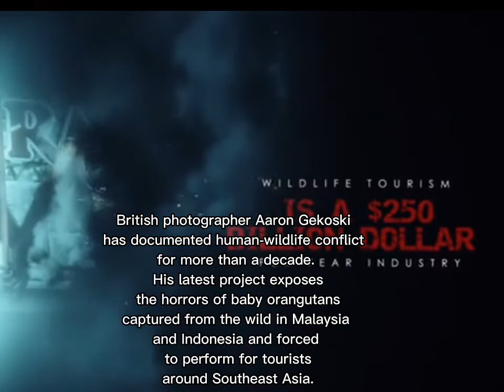Capturing the cruelty of orangutan tourism in Asia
British photographer Aaron Gekoski has documented human-wildlife conflict for more than a decade. His latest project exposes the horrors of baby orangutans captured from the wild in Malaysia and Indonesia and forced to perform for tourists around Southeast Asia.